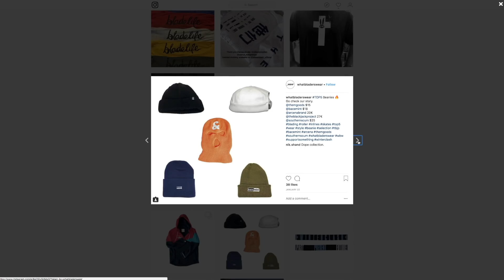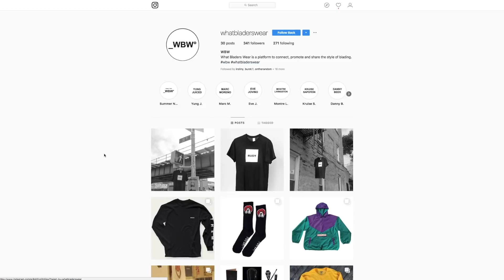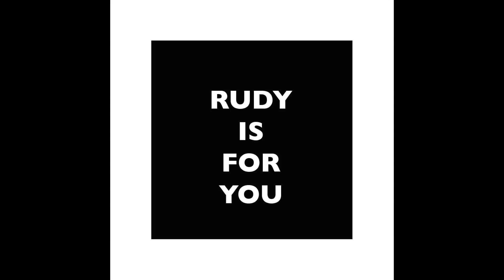Jump Street Podcast Episode 4 with Jon Julio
Episode 4 with Jon Julio.  Jon shares with us the new THEM SKATES models including the Sean Darst pro boot and also explains why this skate is his most proud achievement in his whole blading career. We also review his VOLUME video section.